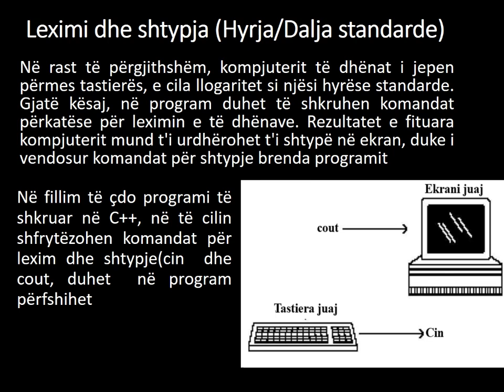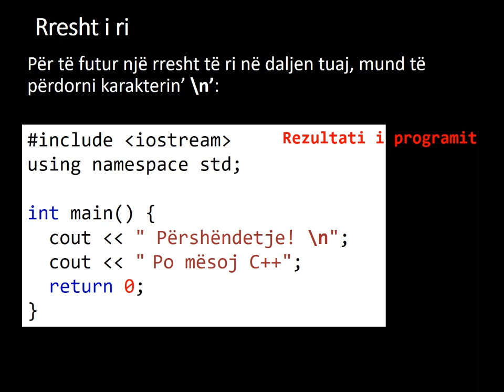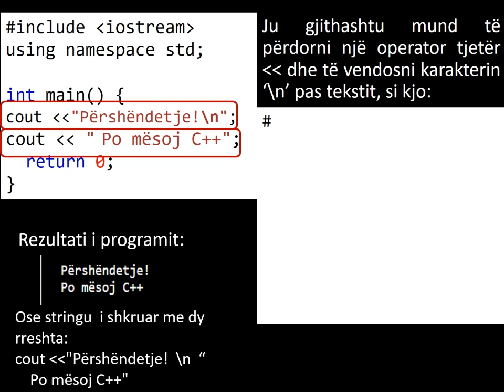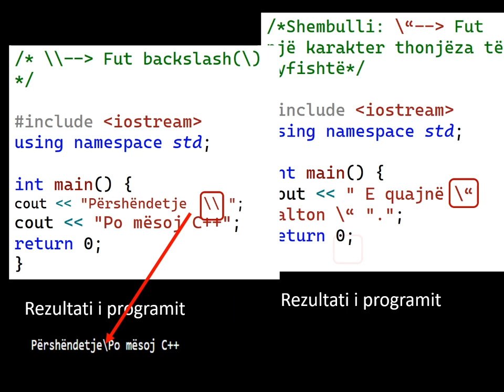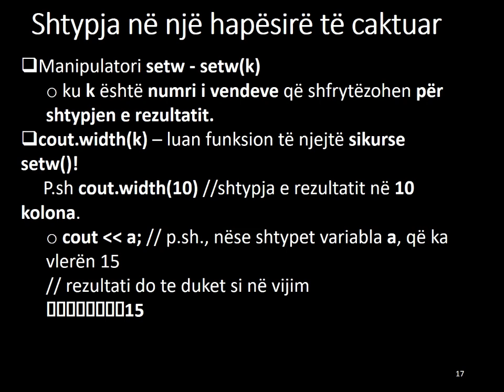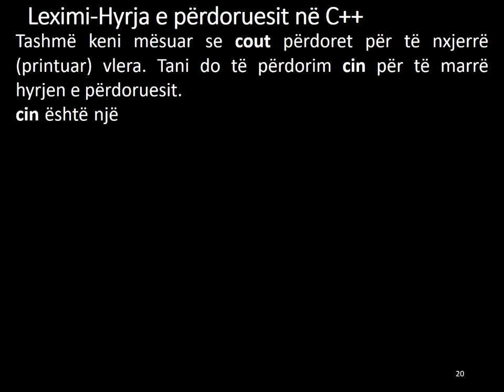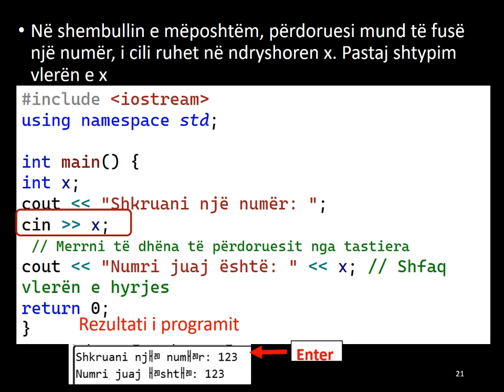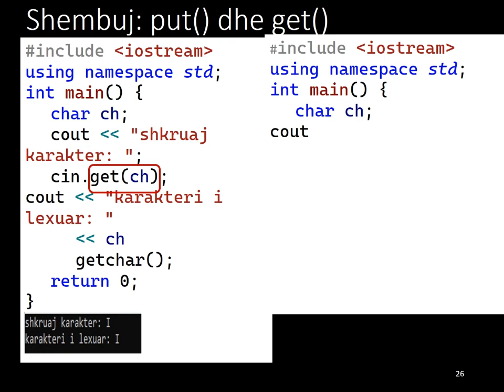Leximi dhe shtypja në C++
Gjuhë programuese
Nga: Ismail Dashi